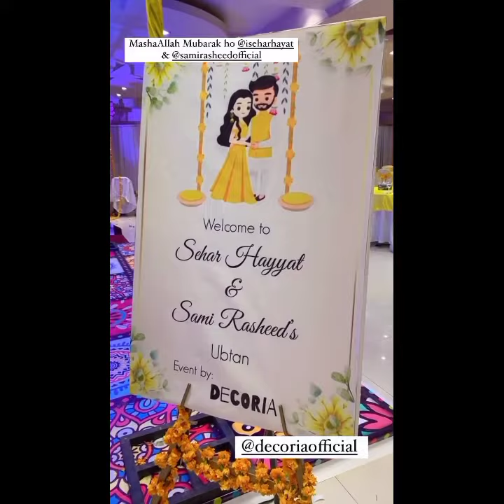Sehar Hayat ka dolha kon ?Sahar Hayat revealed that who is her groom ? Sehar Hayat Mehndi